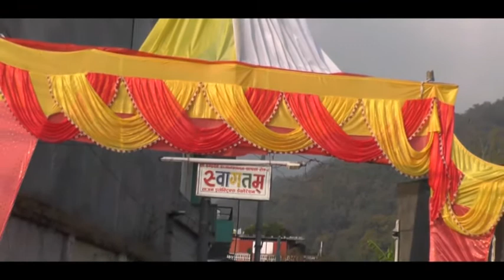Bartaman -2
Hey guys whatsup and i am back with my part-2 bartaman video .plz do it watch and then like ,share, and dont forget to subscribe my  chanel and also hit the notification bell icon.